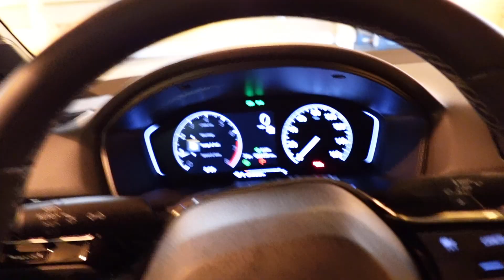I Got A Present From My Girlfriend!!